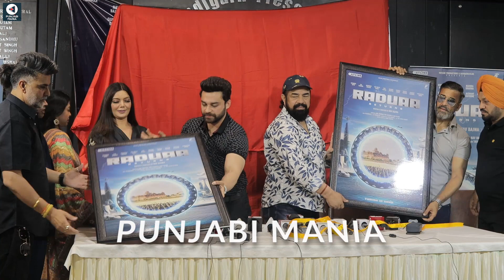Watch Raduaa Returns Full Punjabi Movie Promotions Coverage | Nav Bajwa, Mahira Sharma, Ghuggi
Watch Raduaa Returns Full Punjabi Movie Promotions Coverage starring Nav Bajwa, Gurpreet Ghuggi, Satinder Satti, Mahira Sharma, B N Sharma & others by Punjabi Mania.